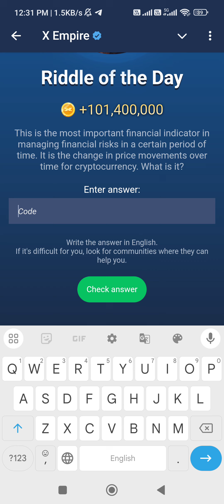1 September Riddle Of The Day X Empire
31 August Riddle Of The Day X Empire | X Empire Riddle Of The Day 31 August |  Riddle Of The Day